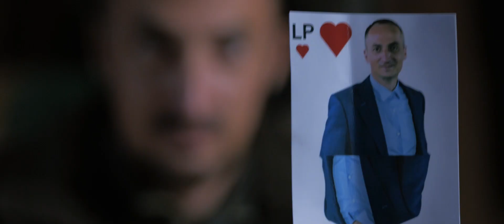Prodej zemědělské usedlosti 3 000 m², pozemek 11 034 m² Potštejn - Brná, okres Rychnov nad Kněžnou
Prodej zemědělské usedlosti 3 000 m², pozemek 11 034 m²
Potštejn - Brná, okres Rychnov nad Kněžnou